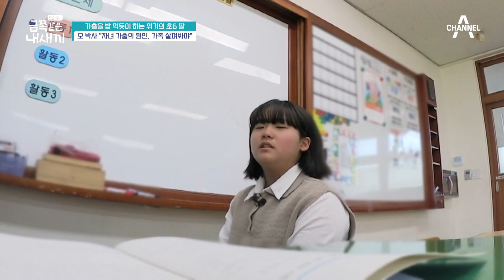금쪽이의 충격 고백♨ 집에서 학대당했다 털어놓는 금쪽이?! | 요즘 육아 금쪽같은 내새끼 142 회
자녀 가출의 원인은 가족을 살펴봐야 한다?
금쪽이가 가장 어려워하는 대상은 부모님!